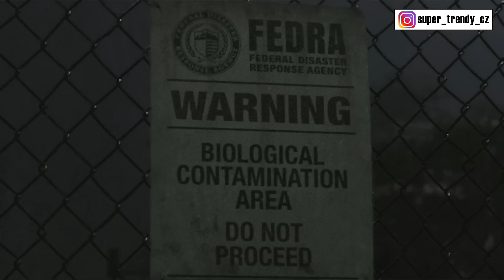The LAST of US: TOP 20 Faktů a Zajímavostí (HBO seriál 2023)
👍👍👍 AVENGERS MERCH 👍👍👍
 Ahoj všichni,vítejte u dalšího videa. Dneska se podíváme na seriálovou novinku The Last of Us, kterou nejspíš budete znát už podle stejnojmenné videohry, která má dva díly.
 Ten první vyšel už v roce 2013 a ten druhý pak dorazil o sedm let později v roce 2020.
 Jelikož mám slabost pro seriály se zombie tématikou a taky nedám dopustit na kvalitní tvorbu od HBO, tak jsem se do seriálu také pustil. No a pro úplnější obrázek jsem na toto téma připravil video s 20 fakty a zajímavostmi o tomto seriálu natočeném podle videohry. A můžu rovnou říci, že to zatím vypadá, že se konečně dočkáme povedené videoherní adaptace. Ale pojďme už na video a jednotlivá fakta.